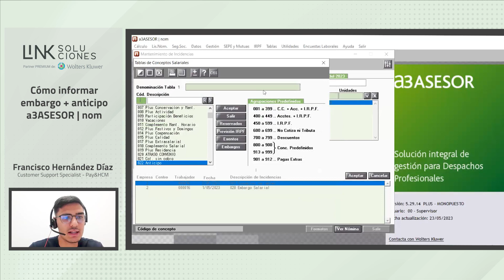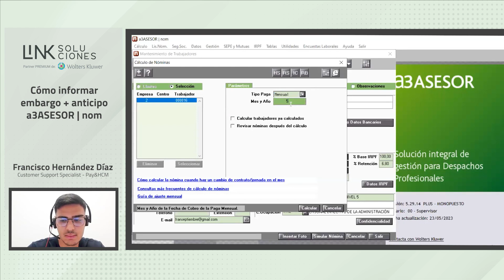Cómo informar anticipo + embargo en a3ASESOR | nom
¿Te has encontrado en una situación que a la hora de informar un anticipo se cambia el importe del embargo?

Para informar el anticipo deberemos ir a Incidencia, al mantenimiento de incidencias, Informar una incidencia variable 1 e informar un concepto de anticipo que nosotros hemos creado previamente.

Este concepto deberá tener:
- el check de paga mensual desmarcado.
- el check de paga de anticipo marcado.

Una vez lo tengamos así, lo informaremos en la incidencia.

Para calcular el anticipo y que la nomina mensual salga correctamente, primero deberemos calcular la nomina de anticipo y solo después calcularemos la nómina mensual.